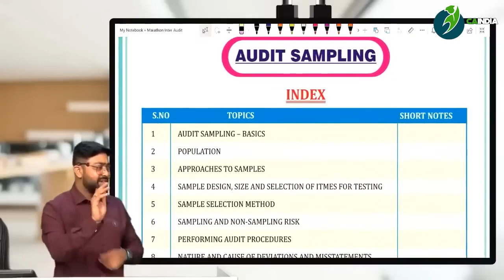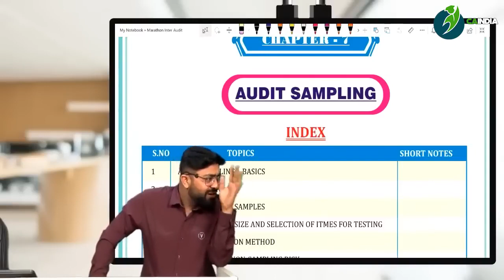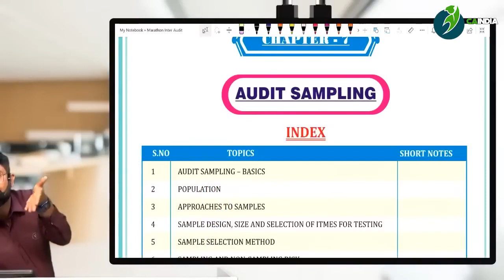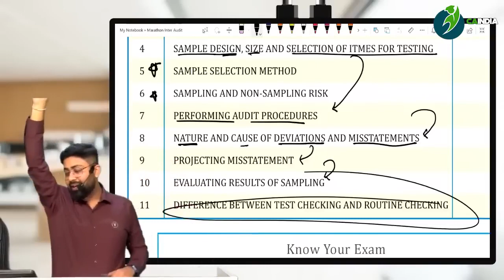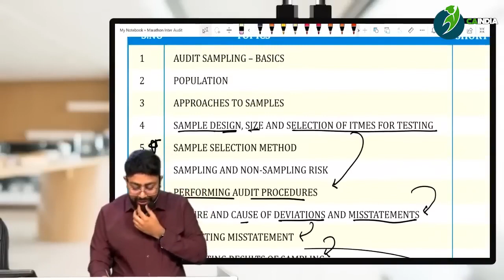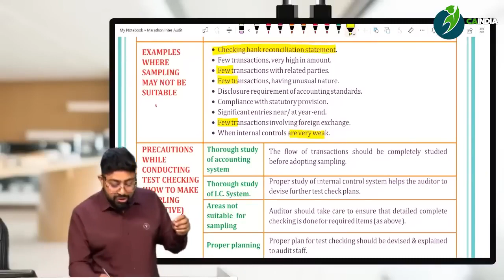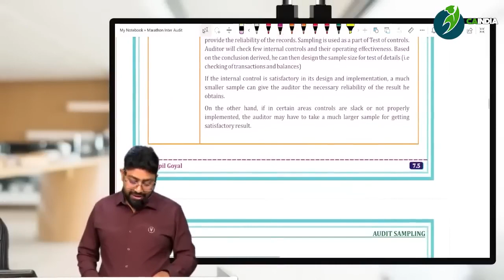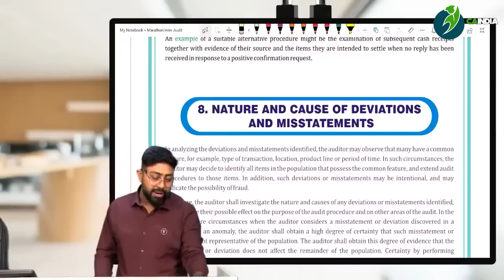Chapter 7 Audit Sampling 100 % Conceptual Revision CA Inter Nov 23 Exam Kapil Goyal